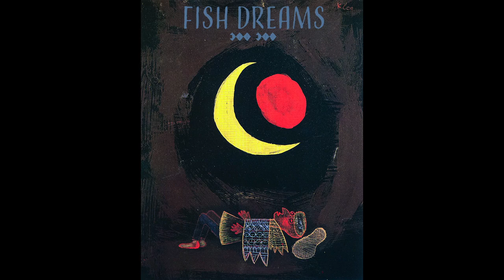Fish Dreams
Fish Dreams. Featuring the paintings of Paul Klee, music by Jerome Meltzer, slideshow by Alman.

Klee a Swiss-born, of German nationality, painter, printmaker and draftsman was a member of the German Expressionist group “Der Blaue Reiter.” Subsequently, Klee taught at “Brauhaus,” the widely influential German art school during the interwar period. Surrealism, cubism and Expressionism influenced Klee in his work. The son of a music teacher, Klee was a talented violinist, receiving an invitation to play with the Bern Music Association at age eleven. Klee was a transcendentalist, he believed that the material world was only one among many realities available to human awareness.

In 1898, he began studies at the Academy of Fine Arts in Munich. By 1905, he developed signature techniques, spraying and stamping color onto the canvas. Between 1903 and 1905, he completed a set of etchings called Inventions that would be his first exhibited works.

Klee challenged traditional boundaries by exploring new expressive, largely abstract with poetic language, pictorial symbols and signs. He constantly experimented with artist techniques and color to break through the limits of academic rules.